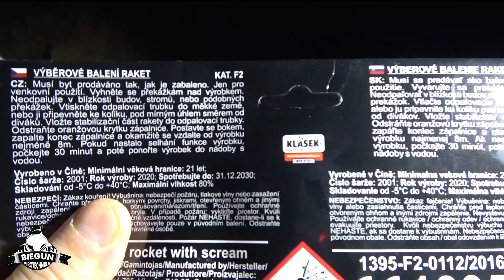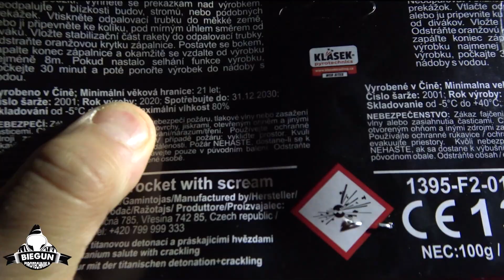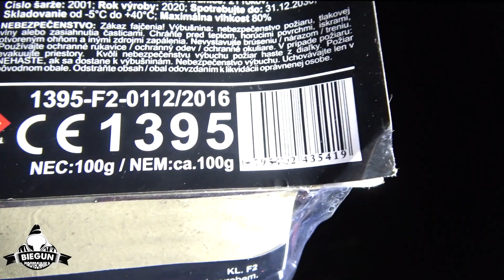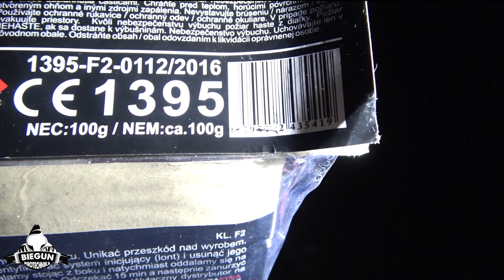TEST NOWYCH RAKIET DUM BUM 2020 VS 2018 + FAIL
Siemka, dzisiaj testujemy dla was NOWE i nie nowe rakiety Dum Bum od Klaska, czy są fajne? Zobaczcie sami :D